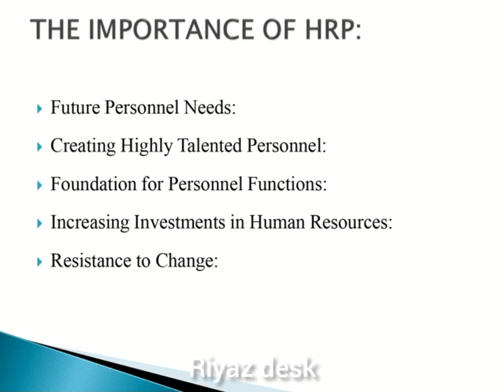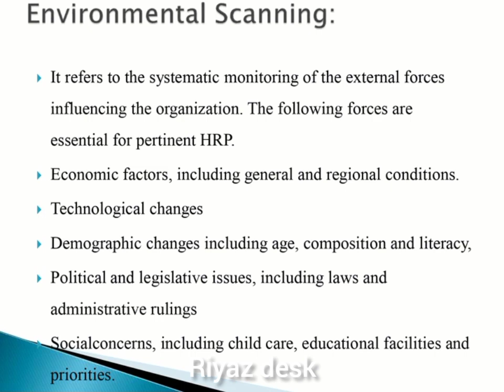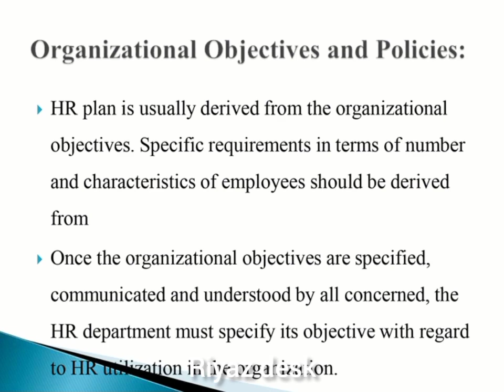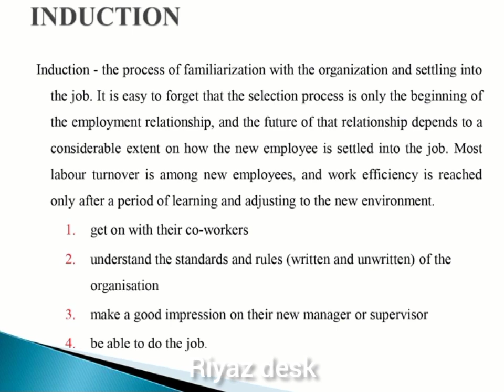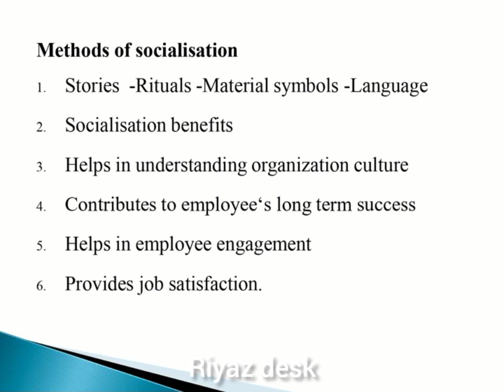HRM unit - 2 the concept of best fit employees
HRM unit - 2 | the concept of best fit employees | MBA study material

Anna University Chennai MBA HRM notes @riyazdesk